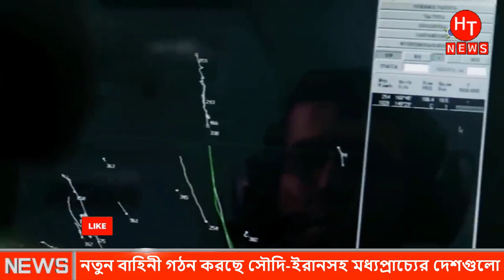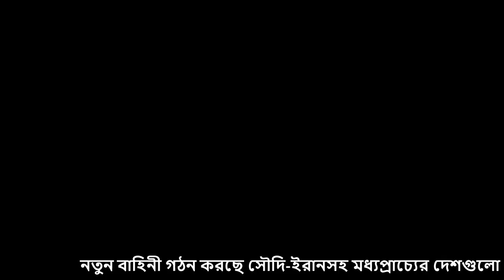সর্বশেষ আন্তর্জাতিক খবর ৪ জুন ২০২৩| Bangla Antorjatik Khobor | International News Bangla